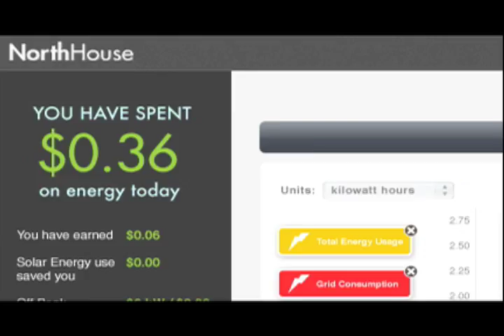Team Ontario / BC - North House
North House is Team Ontario / BC's entry in US Department of Energy's Solar Decathlon 2009

This video documents the process of designing and constructing North House and the views of the members of the team in the final weeks before the competition begins in October.

Dir: James Anthony Usas
Original Score: Vacuity